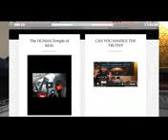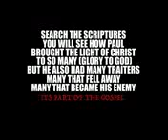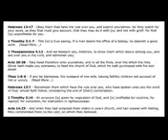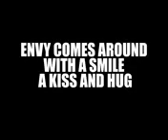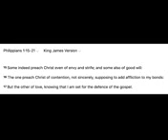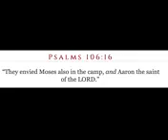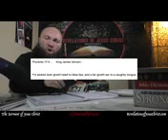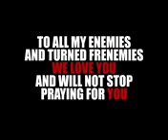A Friend Named Envy